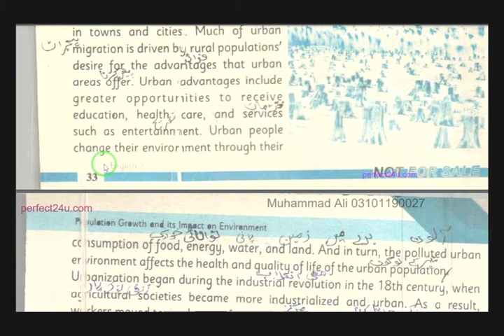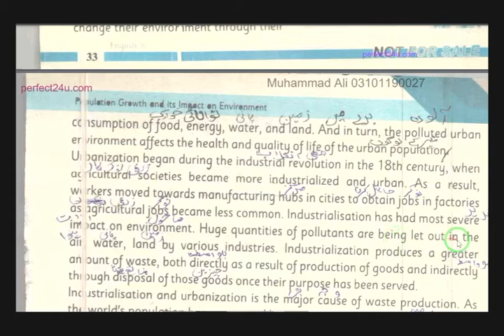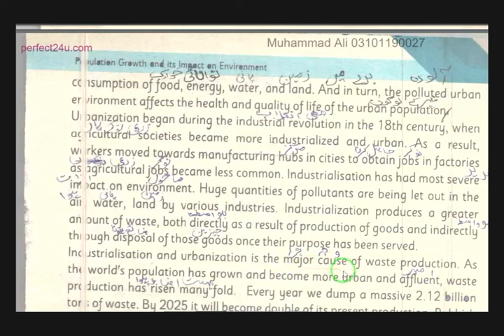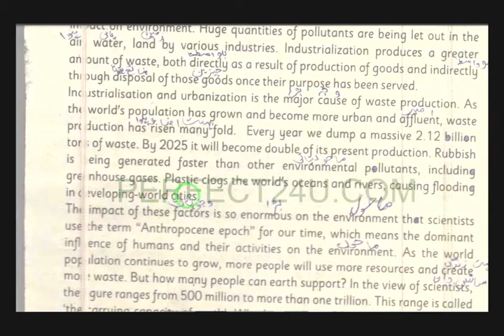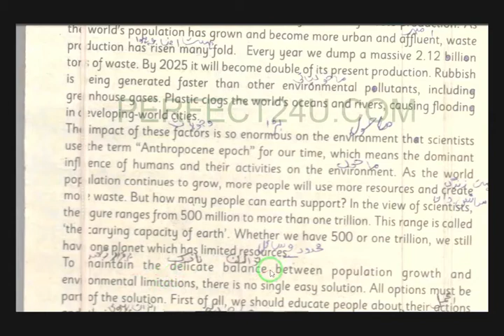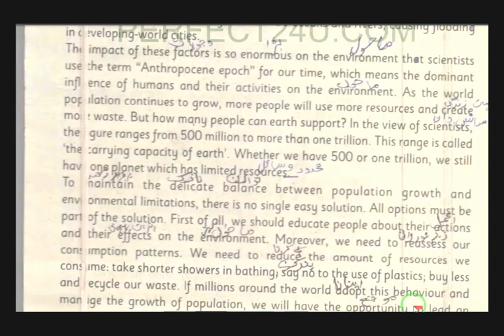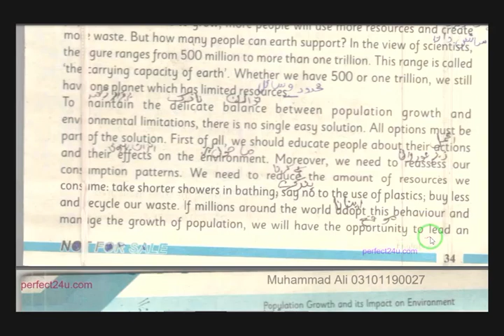english class 10 translation unit 4||population growth and its impacts on environment||part 2